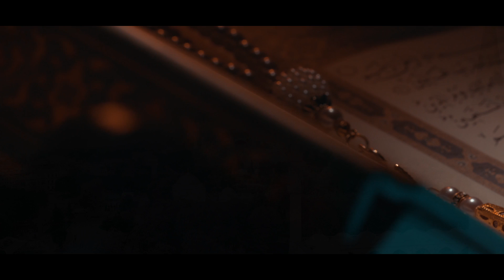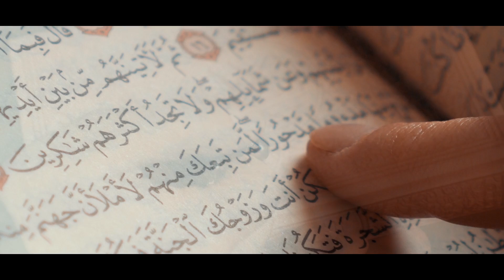Ramadan Music Video feat. Zia Ul Haq | Sibu Sukumaran | Fouzia Abubacker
Avenir Technology Presents  Ramadan feat. Zia Ul Haq (Official Music Video)

Lyrics : Fouzia Abubacker
Singer : Zia Ul Haq
Composed, Arranged & Programmed by Sibu Sukumaran
Additional Programming : Nikhil Mohan, Nikhilachandran
Bass Guitar : Akhil Narayanan
Guitars : Asif Ahammed , Sibu Sukumaran
Additional Vocals : Sibu Sukumaran, Zuhail Kallery, Dj Das, Noufal Babu
Song Recorded by : Lal Krishna, Sreenath S, Rajeesh KR @ Sapthaa Records, Cochin
Mixed & Mastered By : Muhammed Illyas V @ KTS Media.

Color by : Magazine Color
Colorist : Selvin Varghese
Directed & Edited By : Sanraj Amritham
Camera : Akhil Krishna
Co Ordination : Sahad Usman
Location Courtesy : Sapthaa Records
Designs : Suneer Muhammed
Producer : Irshad M Hassan
Special Thanks : Kishan Mohan
Music On Avenir Technology

♫ Listen in Amazon Prime Music
♫ Listen in Amazon Music

Set Yaamangal As your Ring Back Tone Now

Set Hridhayam As your Ring Back Tone Now
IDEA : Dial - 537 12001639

Set Sundharamaya As your Ring Back Tone Now
BSNL (North/West) - SMS To 56700 BT7388631